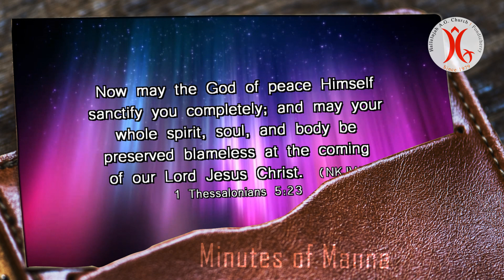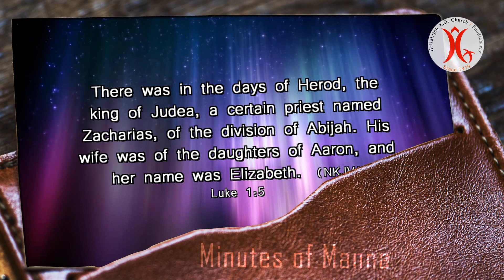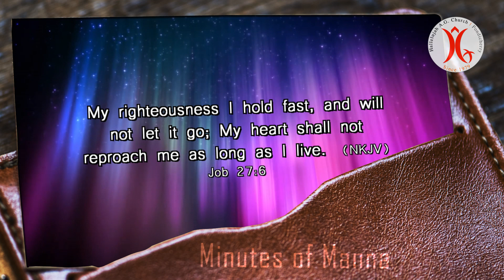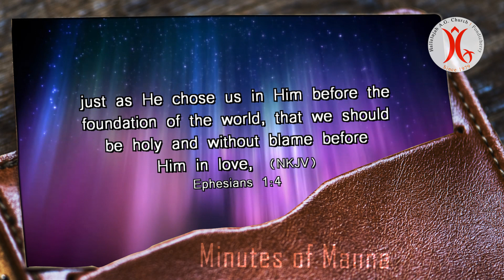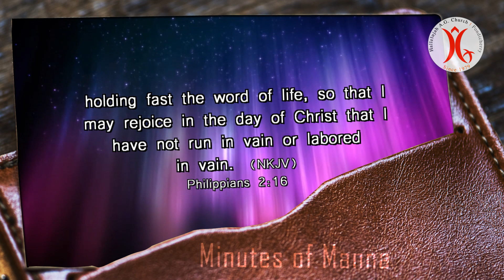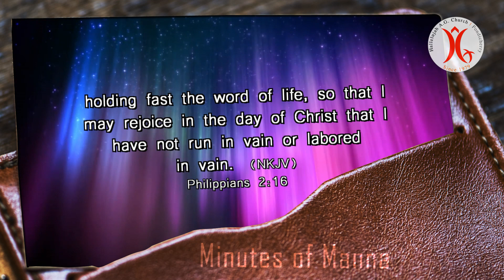08.10.2020 | Blameless Life… | Minutes of Manna